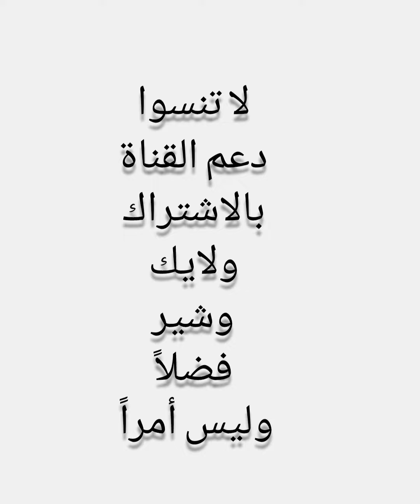ما لا تعرفه عن الممتلة التركية الجميلة هاندا ارتشيل.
مرحبا بالجميع
تفاحة آدم قناة متنوعة ،نرحب بآرائكم وإنتقاداتكم ،نرجوا تشجيعنا وظالم بضعط على زر اشتراك ولايك 👍 وشير فضلاً وليس أمراً ،وشكرا لكم .